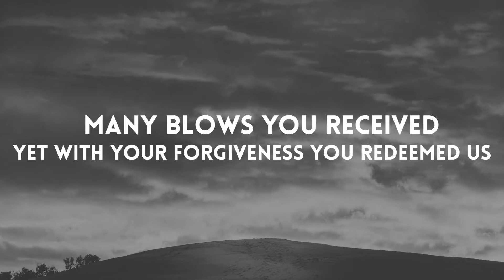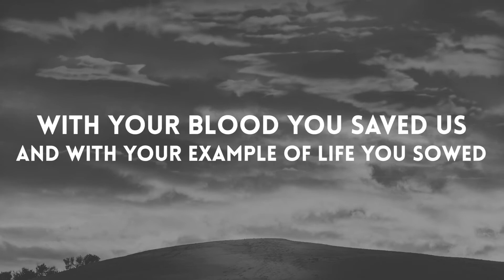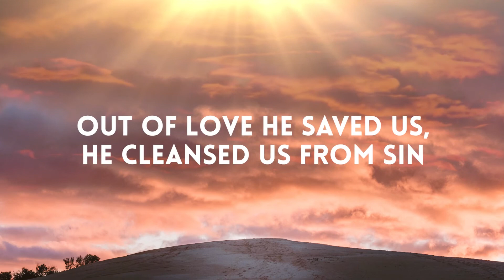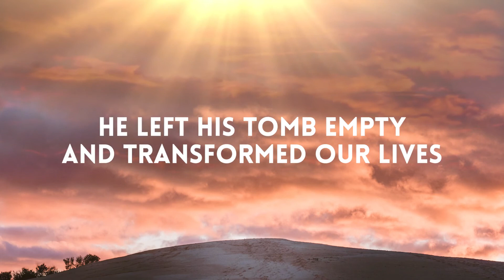He Rose Again For Love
May this video made with love - dedicated to the message of Easter - put a smile on your face and lift up your heart.
Music and lyrics by Jean Carlos Romero (Venezuela)
Flute - Myriam Hidber Dickinson (Switzerland)
Videoproduction - Gianmarco Romero (Venezuela)

Möge dieses mit Liebe produzierte - der Osterbotschaft gewidmete Video - ein Lächeln auf Ihr Gesicht zaubern und Ihr Herz erheben.
Musik und Text - Jean Carlos Romero (Venezuela)
Flöte - Myriam Hidber Dickinson (Schweiz)
Videoproduktion - Gianmarco Romero (Venezuela)